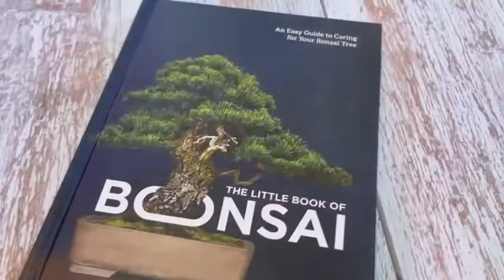Bonsai Gift Guide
Bonsai make a great gift, but before you decide what to get your loved ones or yourself. Here are some very important tips to consider.